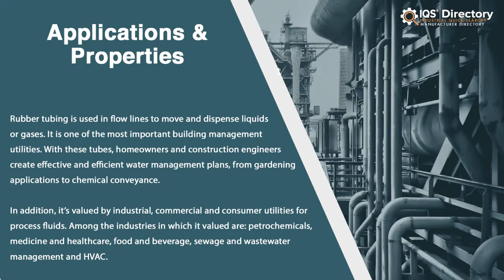Rubber Tube Manufacturers, Suppliers, and Industry Information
Locate suppliers that design, engineer, and manufacture different kinds of rubber tubes.